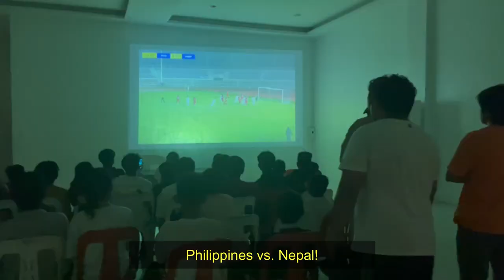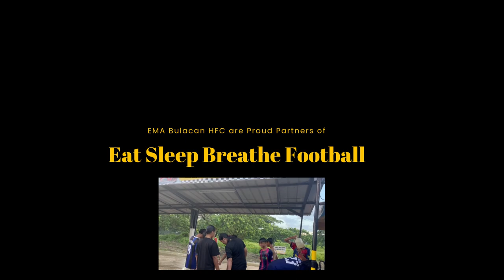Team Vlog 5 - Azkals Watch Party | Ultras Filipinas | Ruben Doctora Jr. | Fairview Amigos FC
𝑻𝒆𝒂𝒎 𝑽𝒍𝒐𝒈 - 𝑬𝒑𝒊𝒔𝒐𝒅𝒆 5 |
Pagbisita at pakikipag kwentuhan kay Ruben Doctora Jr, Watch Party ng Pilipinas vs. Nepal, Fairview Amigos Tournament for a Cause, Panibagong local brand partner para sa Hiraya 7s League at ang pagsama namin sa Ultras Filipinas para suportahan ang Azkals! Tara, samahan ninyo kami sa aming istorya!

𝗦𝗽𝗲𝗰𝗶𝗮𝗹 𝘁𝗵𝗮𝗻𝗸𝘀 𝘁𝗼:
Ruben Doctora Jr.
La Farina
Ultras Filipinas

𝗘𝗠𝗔 𝗕𝘂𝗹𝗮𝗰𝗮𝗻 𝗛𝗙𝗖 𝗮𝗿𝗲 𝗣𝗿𝗼𝘂𝗱 𝗣𝗮𝗿𝘁𝗻𝗲𝗿𝘀 𝗼𝗳:
Eat Sleep Breathe Football
EMA Town Center
Colegio de Sto Nino
Chronos Athletics